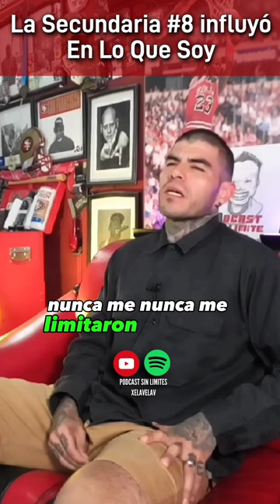La Secundaria #8 Influyo En Lo Que Soy